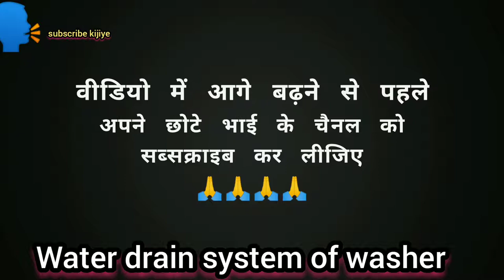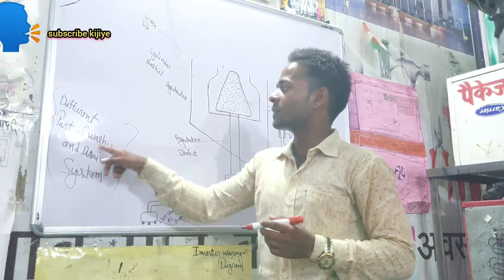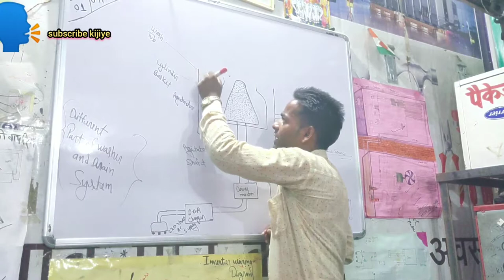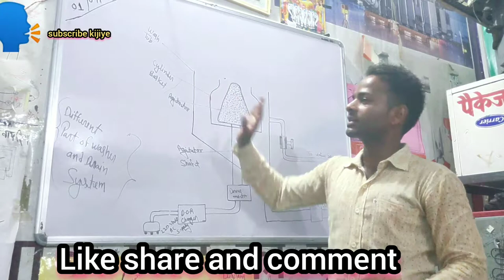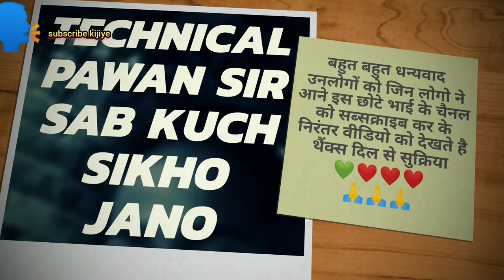Washing machine drain system washer type washing machine👇👇👇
(20) Different bitween ac and Dc ac aur dc me kya anter hota hai :-

(21) how to make signal pahase main board singal phase main board kasse banate hai:-

(22) {Practical} Window ac ke sabhi parts ko kasse open karte hai :-

(23) Ydi mcb ka concoction ulta karege to kya wo kaam kare gi dekhe is video me {practical} ke sarh me :-

(24) Window ac ki wiring kasse ki jati hai :-

(25) Inverter ki wiring kasse karte hai bilkul assan tarike se 100℅working:-

(26) Wiring digram of window AC:-

(27) Wk hi 3 pin sockit ka use kar ke check karne wala aur upkran ko chalane wala board kasse banate hai :-

(28) Solar inverter wiring kasse karte hai:-

(29) series board ki wiring kasse kare:-

(30) {Pratical} window ac ki wiring bina pcb ke kasse karte hai:-

(31) Scarecase ki wiring total 4 prakar se kasse karte hai :-

(32) ek sath 5th floor ki sidi wiring ya usse jada ki sidhi wiring kasse karte hai :-

So please

S
U
B
S
C
R
I
B
E

M
Y

C
H
A
N
N
E
L
L
I
K
E

S
H
A
R
E

C
O
M
M
E
N
T
S

P
R
E
S
S

The
 B
 E
 L
 L
 I
 C
 O
 N
Thanks friends